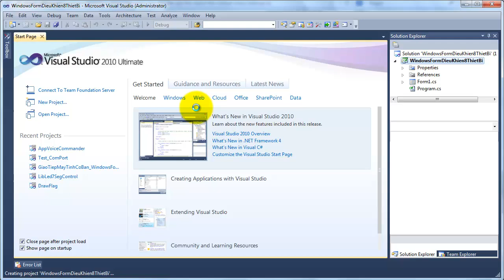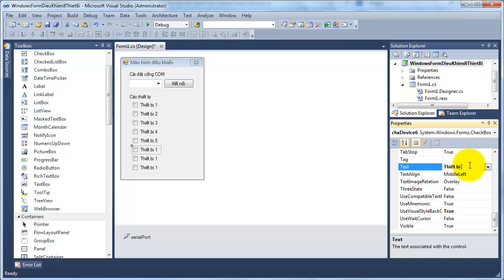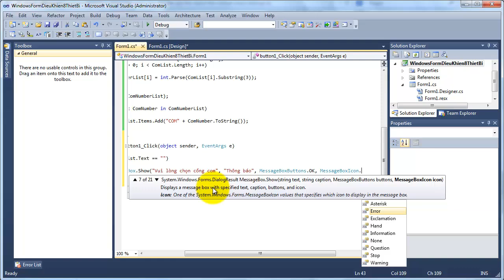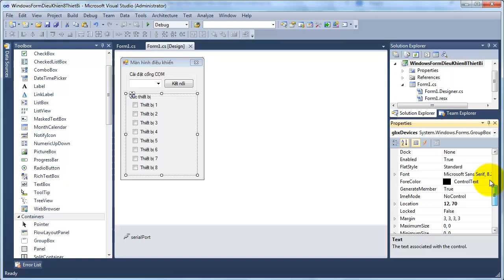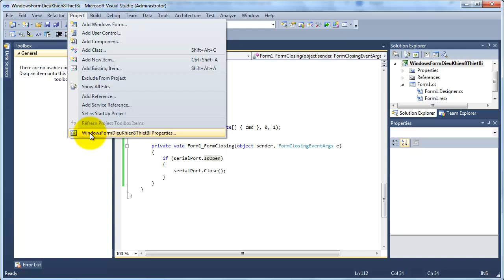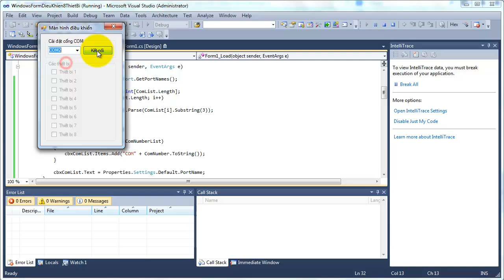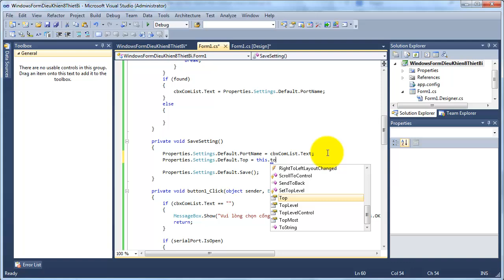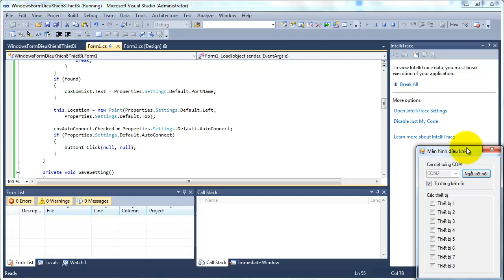Giao tiếp máy tính điều khiển 8 thiết bị - C# Windows Form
Hướng dẫn tạo ứng dụng Windows Form bằng ngôn ngữ lập trình C# để giao tiếp với vi điều khển đóng ngắt các thiết bị.